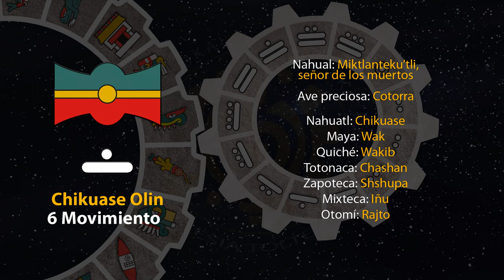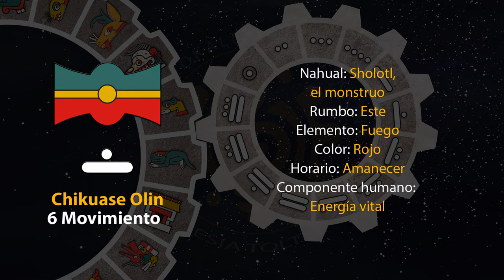El tonal de hoy es "6 Movimiento - Chikuase Olin" 27/10/23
9 de Tepeilwitl
Año 7 Agua
49 del 19 Atado
5145 del Quinto Sol

27 de octubre de 2023.